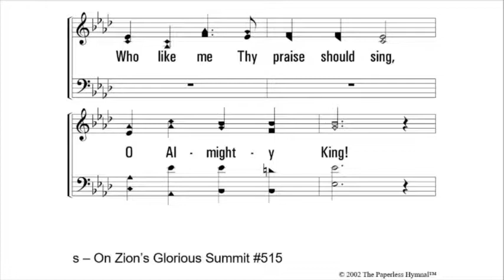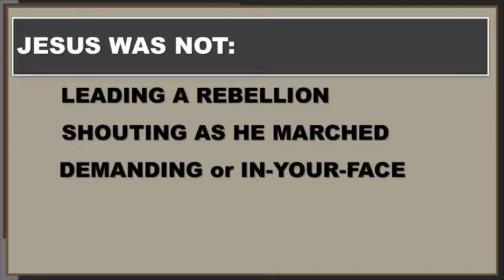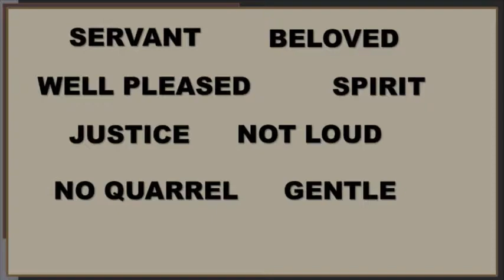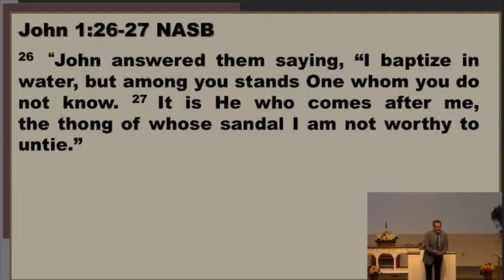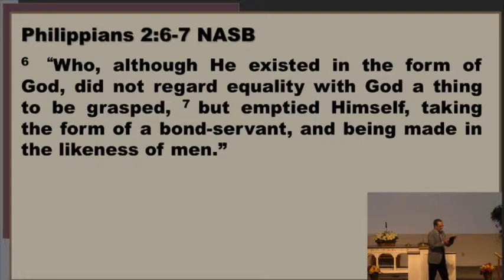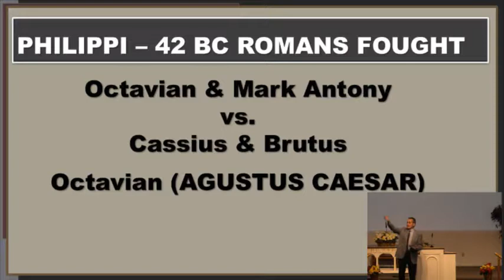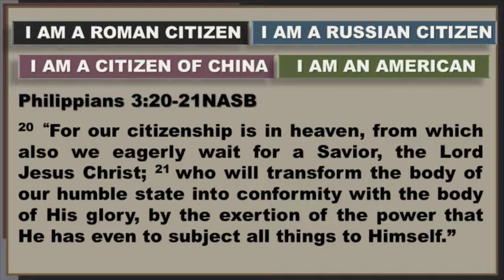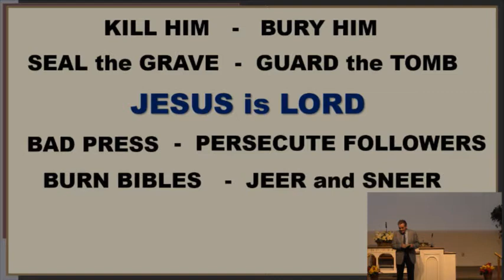Jesus Could Not Be Hidden